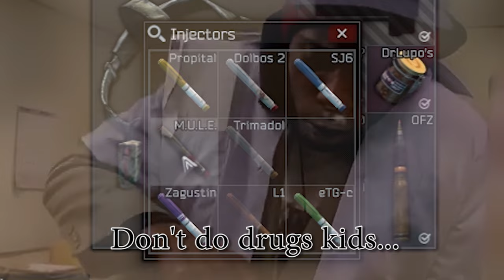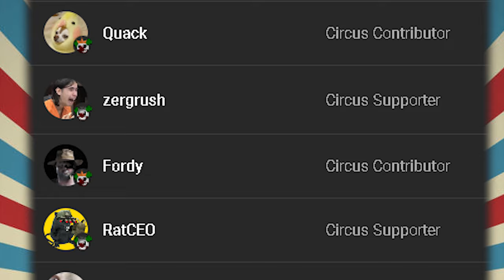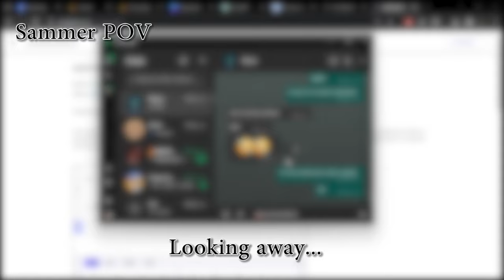The ULTIMATE RAT spot on LIGHTHOUSE 🐭// Escape From Tarkov